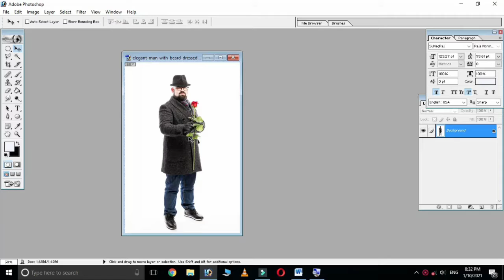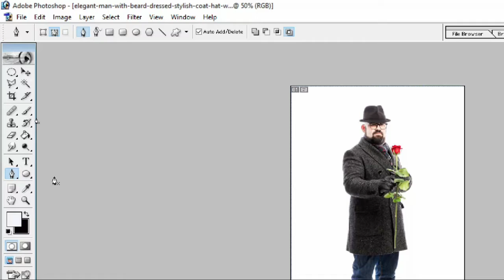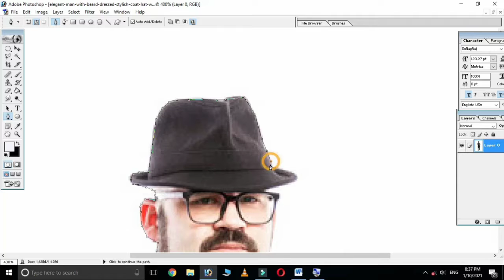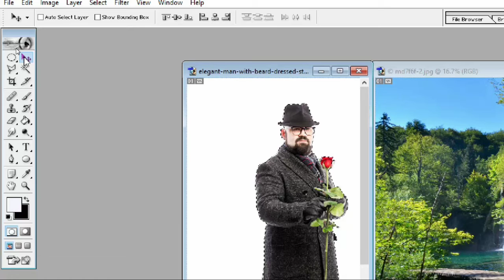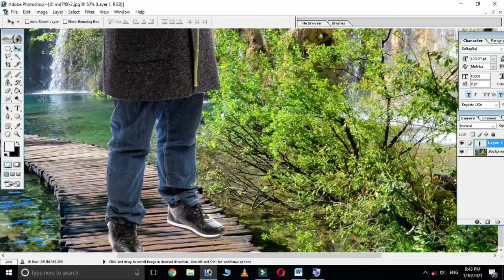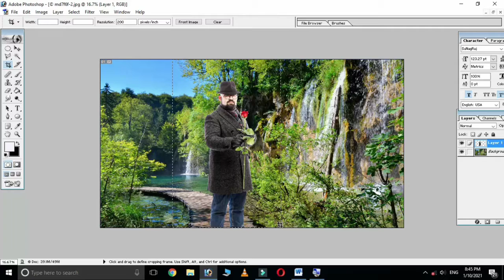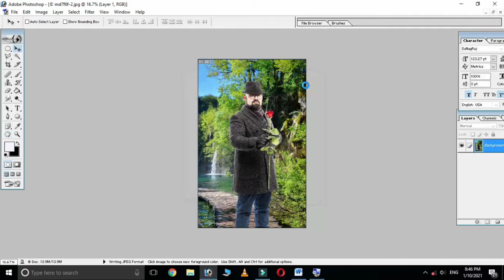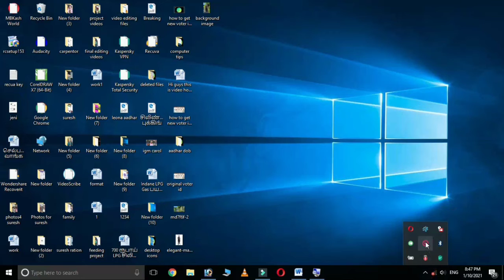How to change Photo background in Photoshop 7 0 in tamil change photo background || Leo soft tech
How to change Photo background in Photoshop 7.0 in tamil || change photo background
Hello friends this video I am showing how to change photo background in photoshop
Like Pannuga
Share Pannuga
Command Pannuga